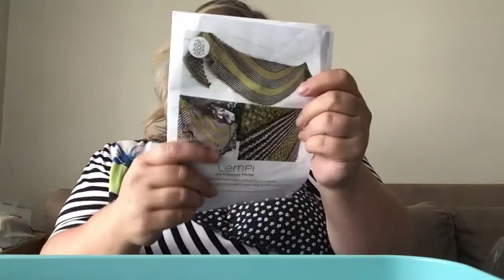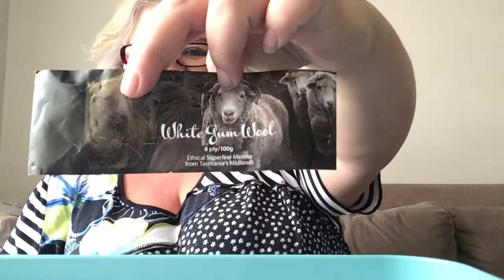The Sticky Stitch Knits #24: Crochet Madness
Ayshxo